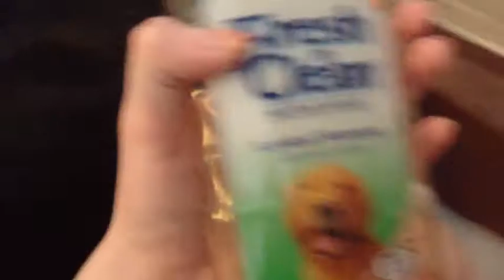Boone Takes Bath And Goes Crazy Afterwards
Boone is defiantly a nutcase!
Obviously he doesn't like to take baths, but just for the sake of being clean;)

Watch until the end, he goes CRRRRRAAAAAAZZZZZYYYYY!